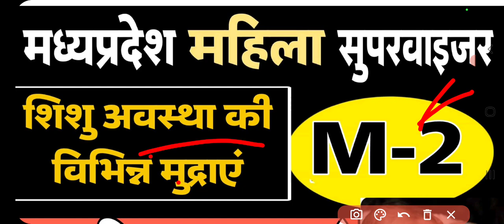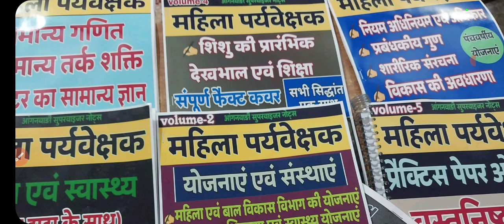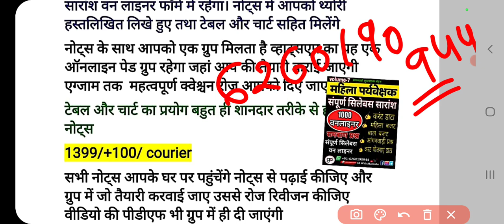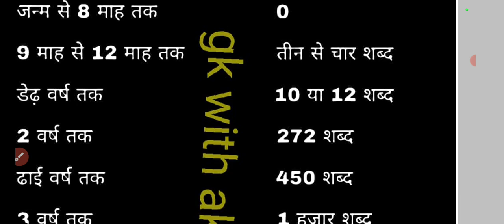mahila supervisor|शिशु मुद्रा|शैशवअवस्था की विभिन्न मुद्राएं |balyavstha(m-2)mahilasupervisor2023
महिला सुपरवाइजर के नोट्स कैसे हैं नीचे दिए लिंक पर देखें

सुपरवाइजर के ग्रुप के लिए नीचे दिए लिंक से जुड़ें

सुपरवाइजर नोट्स

7 booklet
( 3000 प्रश्नों का प्रैक्टिस सेट तथा 1000 वन लाइनर सहित)
1399+100courier